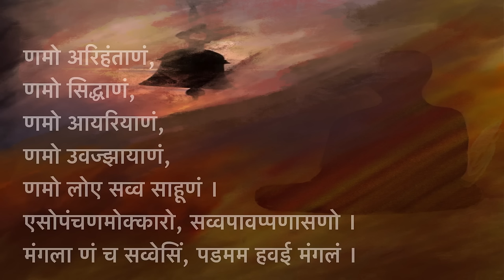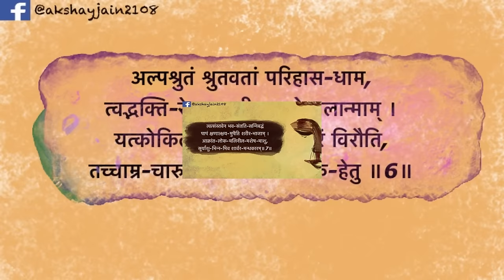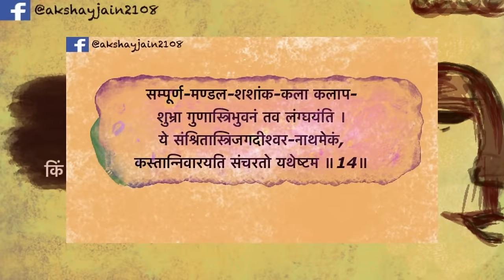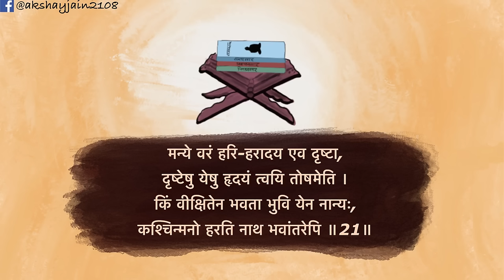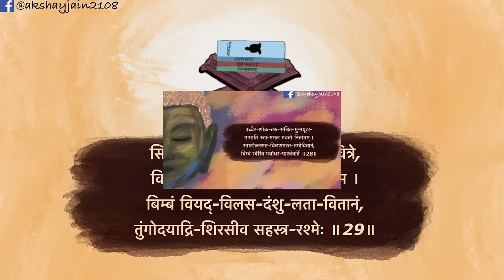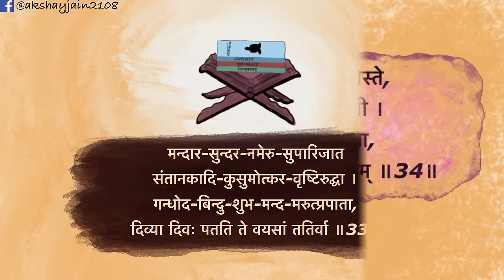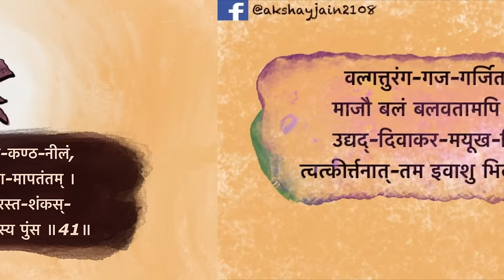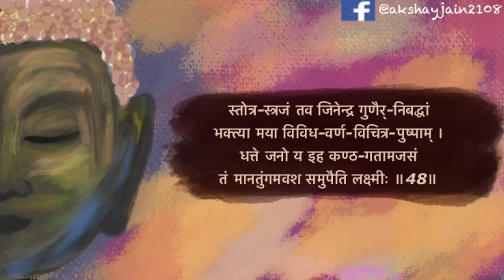Bhaktamar Stotra (Sanskrit) | भक्तामर स्तोत्र (संस्कृत) with Lyrics | Digital Art by CA Akshay Jain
Jai Jinendra,

Presenting Bhaktamar Stotra with a new visualisation...

Album:  Bhaktamar Stotra
Singer: Anuradha Paudwal
Digital Art: CA Akshay Jain